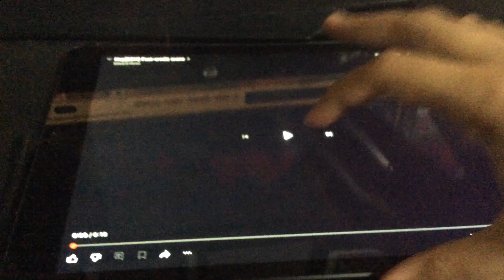Hop(2011) Post-Credit Scene